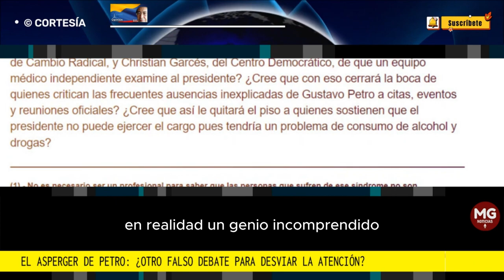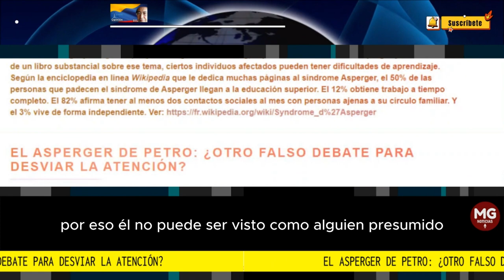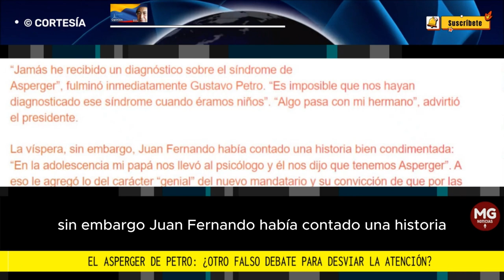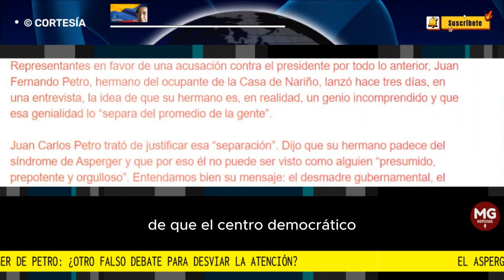¿OTRO FALSO DEBATE PARA DESVIAR LA ATENCIÓN? ⛔ Por Eduardo Mackenzie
Para desviar la atención sobre la grave crisis en la que el régimen de Gustavo Petro está hundiendo a Colombia y sobre los pestilentes escándalos del pacto de la Picota y los dineros mafiosos que entraron a su campaña electoral de 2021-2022.